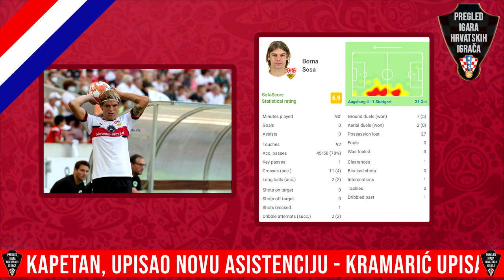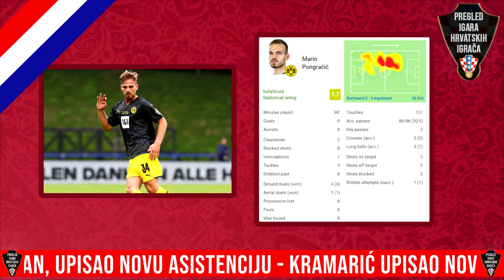MODRIĆ KAPETAN I ASISTENT🔴SOSA GUBI PUNO LOPTI❌KRAMARIĆ, LIVAJA I ČOLAK U GOLGETERSKOJ FORMI🔥S2E1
Vaš omiljeni serijal vraća se u vrlo sličnom formatu, ali i uz par inovacija. Analiziramo, gledamo i proučavamo nastupe reprezentativaca kao i njihovu statistiku, pratimo njihovu formu i napredak. Uživajte u serijalu!

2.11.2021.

⚽🔥POSEBNA ZAHVALA ČLANOVIMA KANALA:
IGRAČ (10,00 kn):
M̷a̷r̷i̷c̷
Nives Sevin